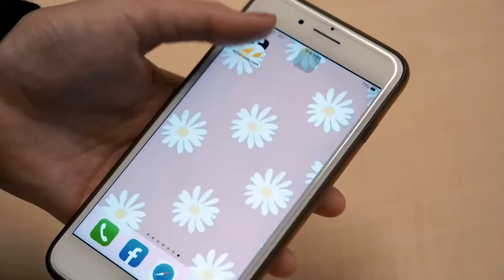張文綺大讚「江宏傑很顧家」 曾和爸爸型男人約會過| 姊妹淘babyou